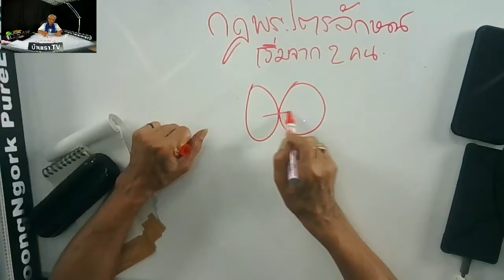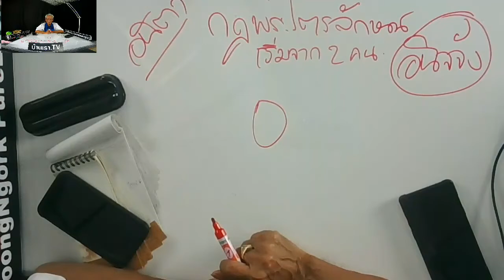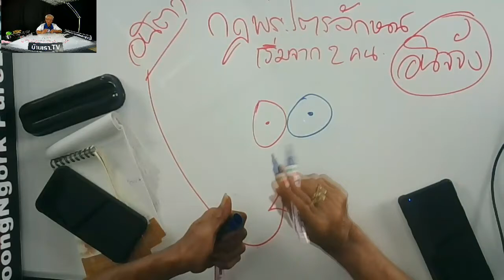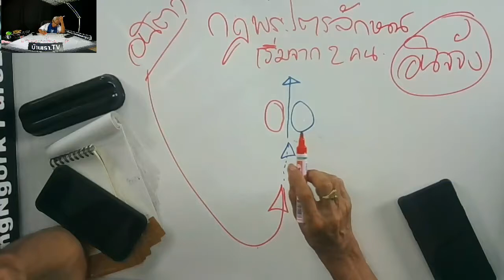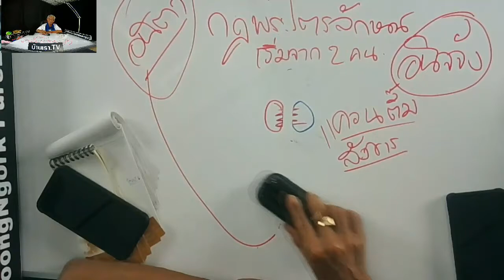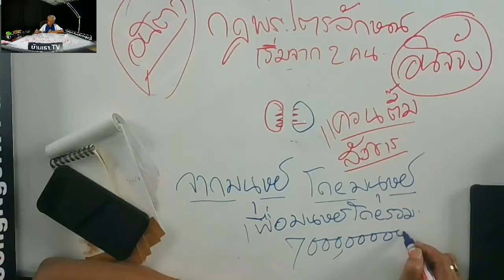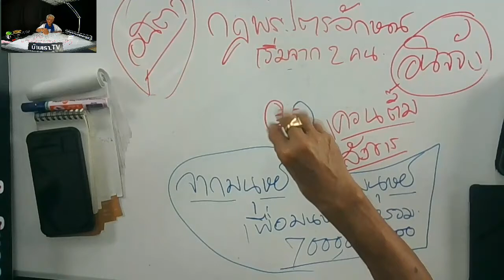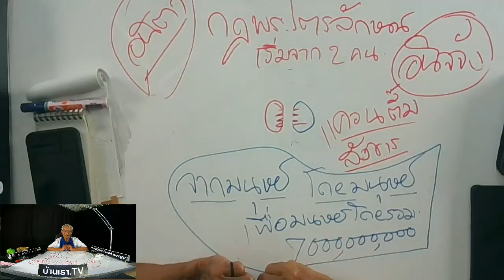แก้ปัญหามนุษย์ต่างขั้ว ด้วยสิ่งนี้ WhoAmI LMEPE Emc2《 Lme ภาษาลุงหงอกกิ๊กก๊อก 18l12l62l24hrs.